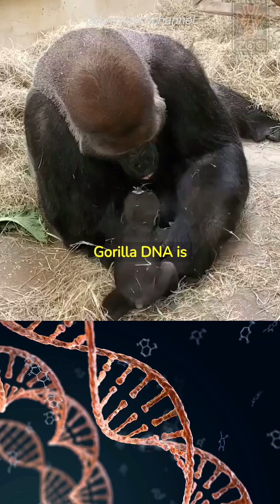Gorillas' DNA matches 98% with that of humans.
Gorilla DNA is 98% similar to that of humans, making it the closest species to ours. It has fingerprints and nose prints unique to each individual.
They are native to the Congo basin in Africa, their habitat is very diverse, from mountainous forests to swamps and plains.
In each pack there is a dominant male who is known as the "silverback." The structure is complemented by another immature male, and between three and four females with their young.